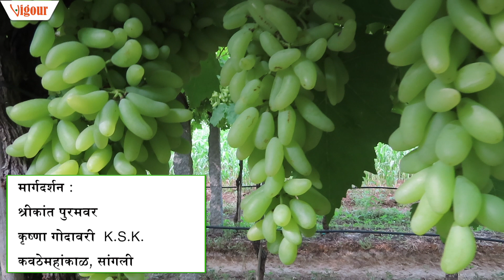द्राक्ष - कॅलमॅक्स गोल्डमुळे लवचिकपणा वाढला